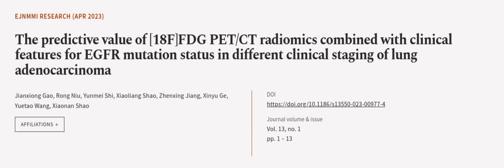The predictive value of [18F]FDG PET/CT radiomics combined with clinical features for... | RTCL.TV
### Keywords ###

### Article Attribution ###
Title: The predictive value of [18F]FDG PET/CT radiomics combined with clinical features for EGFR mutation status in different clinical staging of lung adenocarcinoma
Authors: Jianxiong Gao, Rong Niu, Yunmei Shi, Xiaoliang Shao, Zhenxing Jiang, Xinyu Ge, Yuetao Wang ,and Xiaonan Shao
Publisher: SpringerOpen
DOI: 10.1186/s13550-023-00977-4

### Video Timestamps ###
0:00:00 - Summary
0:00:56 - Title
0:01:01 - Outro
0:01:05 - End